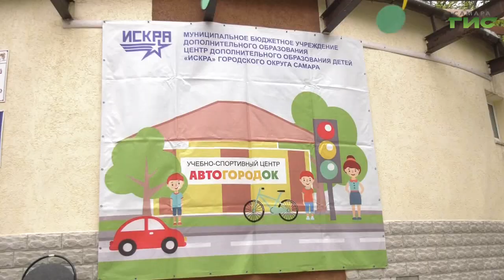В Самаре прошел городской этап конкурса юных инспекторов дорожного движения "Безопасное колесо"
Формирование культуры, здорового и безопасного образа жизни и профилактика детского дорожно-транспортного травматизма. В Самаре прошел городской конкурс юных инспекторов движения "Безопасное колесо". Подробности в сюжете Галины Тапилиной.